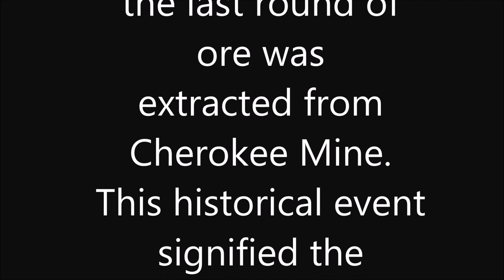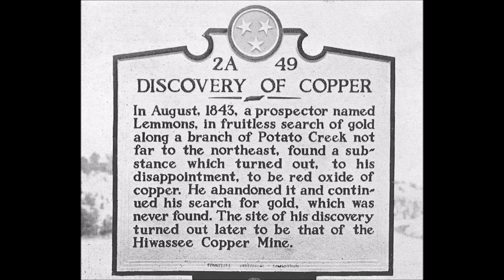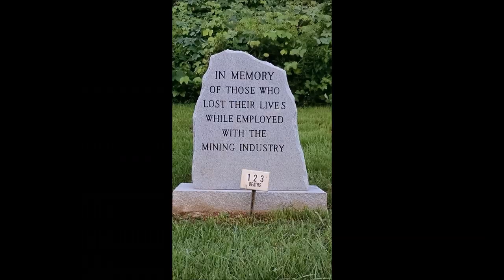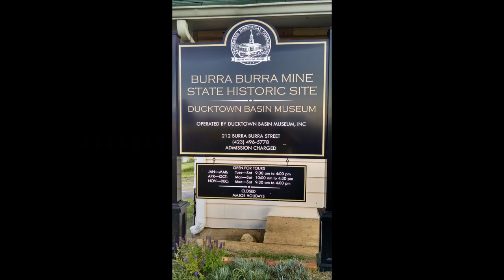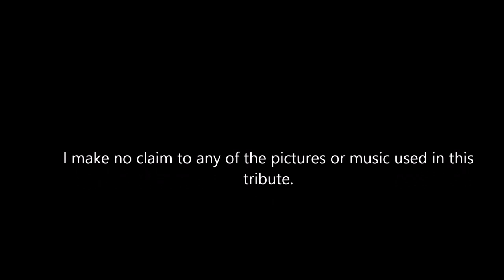Closing of the copper mines in the Copper Basin - 30 year anniversary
July 31, 1987 marked the beginning of the end of the mining industry in the Great Copper Basin of southeast Tennessee as the last ore was extracted from area mines. Ore from South America was brought in to produce sulfuric acid and make other products, but that also ceased in the early 2000's. This video was created to honor our mining heritage and to those who worked there. Music by Midnight Oil - "Forgotten Years." Pictures are from multiple FB picture preservation groups, Ducktown Basin Museum, Topics News Publication, Cline Photos, and other internet sources.  I do not claim ownership to any of the pictures or music in this tribute.